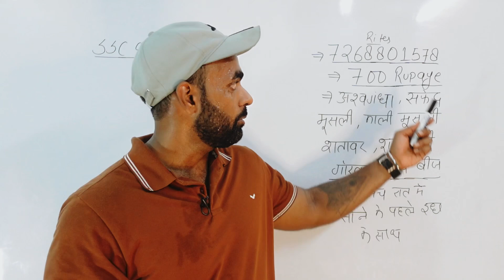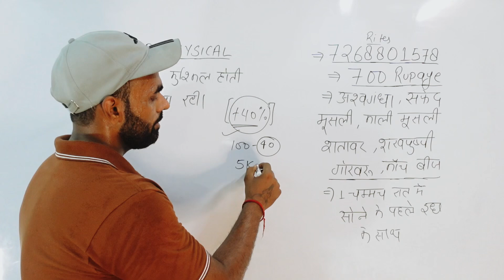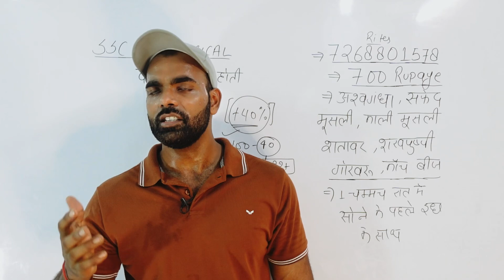SSC GD CONSTABLE | दौड़ में मुश्किल होती जारी है